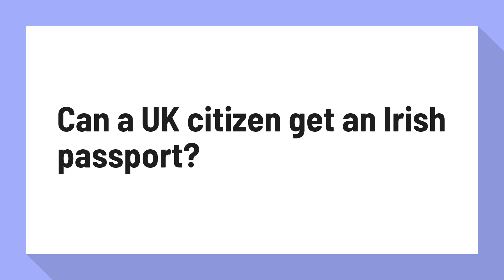Can a UK citizen get an Irish passport?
How to apply for your first Irish passport as an adult - Citizens ...

You are only entitled to an Irish passport if you are an Irish citizen. You can acquire Irish citizenship by birth or descent or through naturalisation. If you are the spouse or civil partner of an Irish citizen you can apply for citizenship through naturalisation if you meet certain conditions.